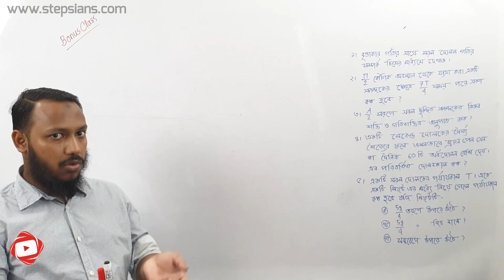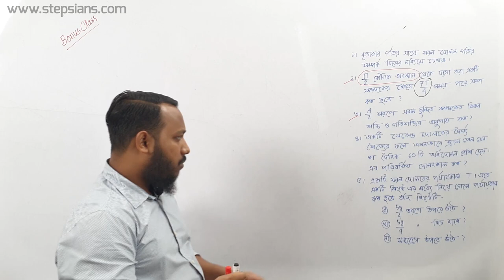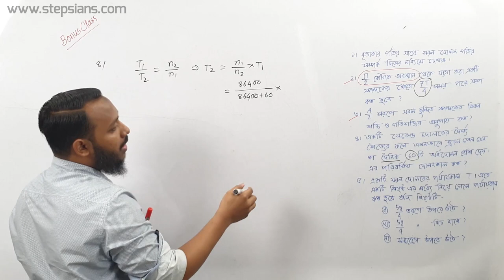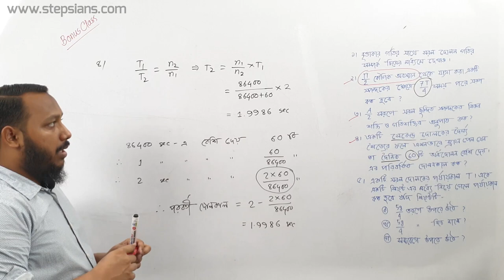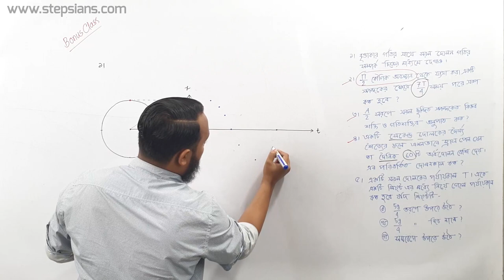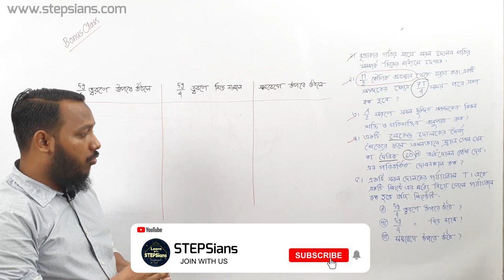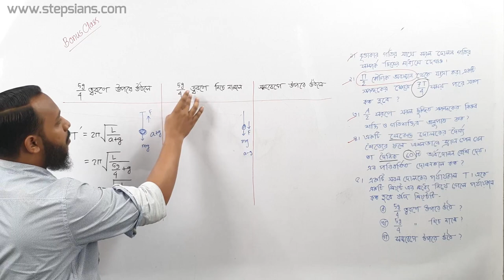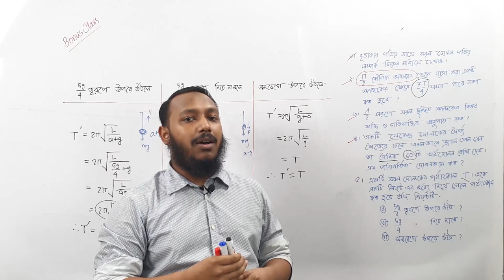১২. Periodic Motion | পর্যায়বৃত্ত গতি । শেষ পর্ব । গানিতিক সমস্যা | [HSC] STEPSians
Series: Periodic Motion | পর্যায়বৃত্ত গতি
Mentor: Md Zakaria
               Physics, University Of Dhaka